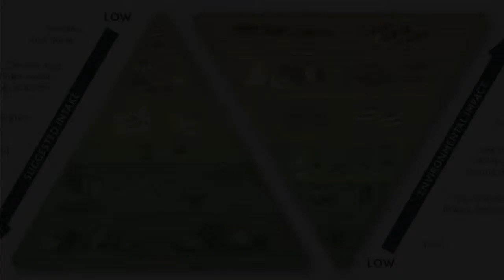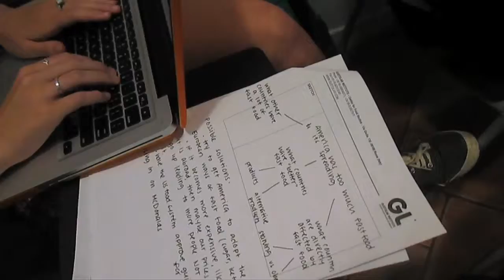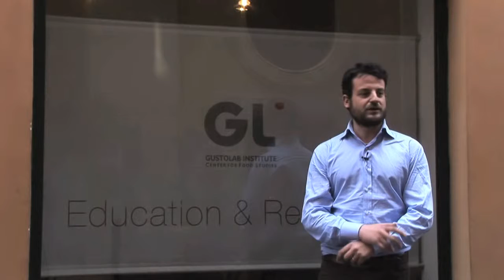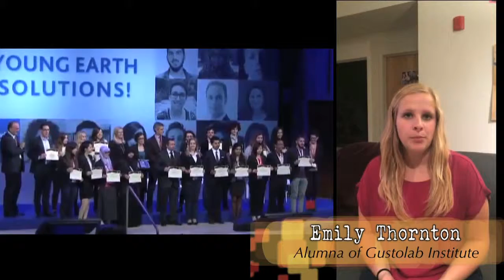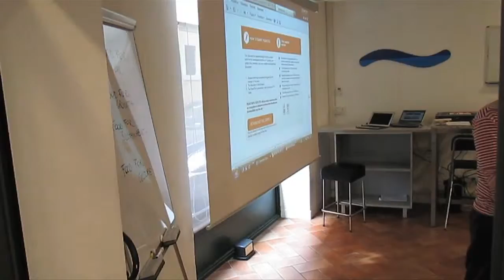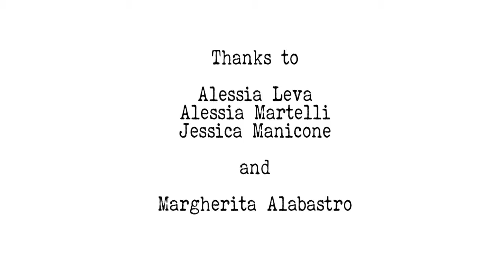The Path of Food Studies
Title: The Path of Food Studies
Synopsis: What is “Food Studies?” Conversations with Americans and Italians, students and faculty, offering definitions. As an academic discipline, Gustolab International Institute for Food Studies explains their philosophy, mission and expertise.

Gustolab Institute - Food & Media Course - Spring 2015 - University of Illinois at Urbana-Champaign
Study Abroad Program: Food and Culture Program in Rome
Video Course Instructors: Andrea Parente, Gianfilippo Guadagno, Alessandro Rosini and Matteo Barozzi
Program and Academic Director: Sonia Massari